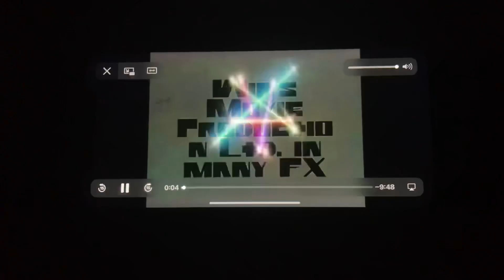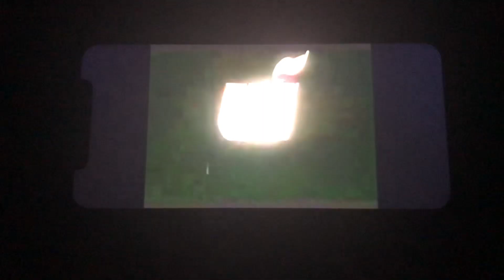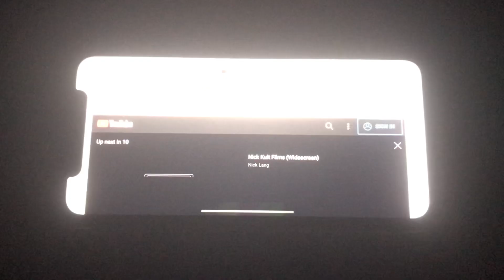December 18, 2021